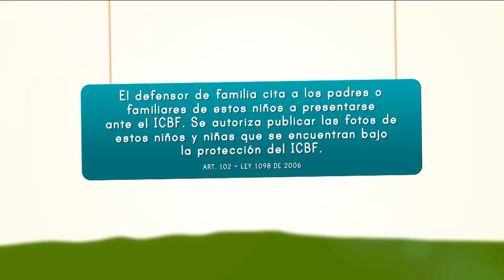Entrevista a Gloria Pachón de Galán - "18 de agosto", 30 años sin Luis Carlos Galán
Yesid Lancheros y Érika Fontalvo entrevistan a Gloria Pachón de Galán, a propósito del lanzamiento de "18 de agosto", libro que narra su vida y todo lo que significó Luis Carlos Galán para ella y para Colombia.
Programa Opina Bogotá de Canal Capital